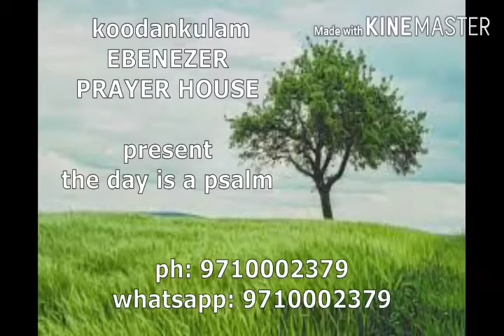கூடன்குளம் எபிநேசர் ஜெப வீடு வழங்கும் தினம் ஒரு சங்கீதம். Part - 15. FIRE OF FLOWER TV